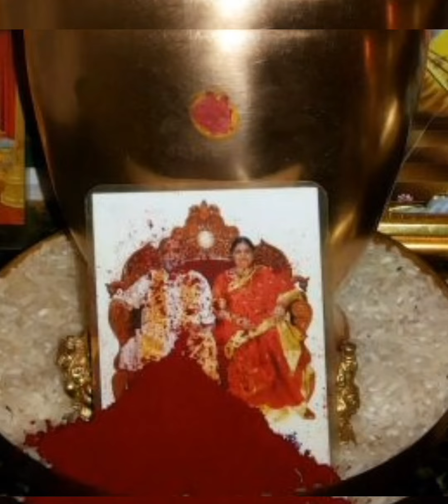Sri Amma Bhagavan Amazing Miracle @ Devotes House Lord Giving the kumkum from Srimurthy